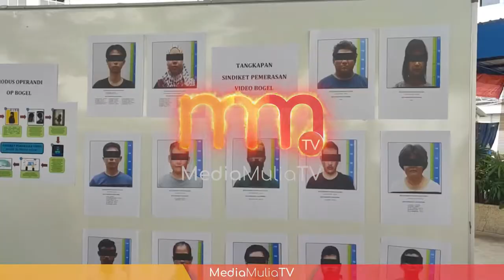14 ahli sindiket peras ugut video bogel ditahan